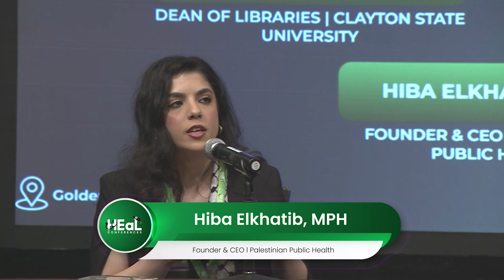Catalysts for Change on Stage: Panel Discussion at HEaL Conferences 2024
Our esteemed panel of leaders convened to explore ' The Role of Mentorship and Role Models in Empowering Girls and Women in Education and Beyond Unleashing Potential in the Early Years' at the HEaL Conferences, a knowledge-intensive event held at the iconic Golden Nugget, Las Vegas, USA, from June 14th to 16th, 2024.